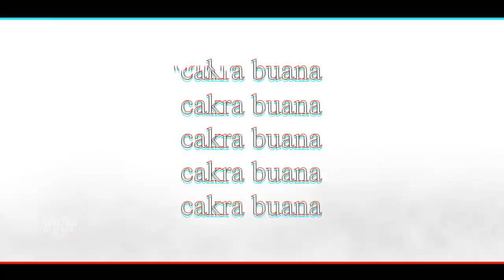007 BANYU LARANAGAN ORGAN CAKRA BUANA LIVE DESA KUDUMULYA 9 MEI 2022